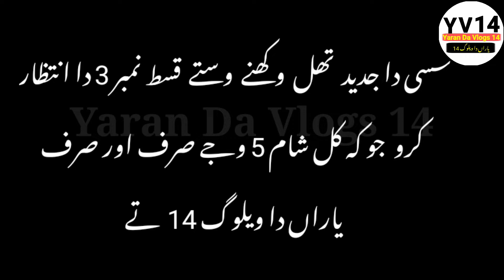Travel Vlog | part 2 Vlog | travel Bhalwal to Noor Pur Thal Yaran Da Vlogs 14 | Zulf Chheena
Travel Vlog part 2 Vlog Bhalwal to Noor Pur Thal Yaran Da Vlogs 14 Zulf Chheena